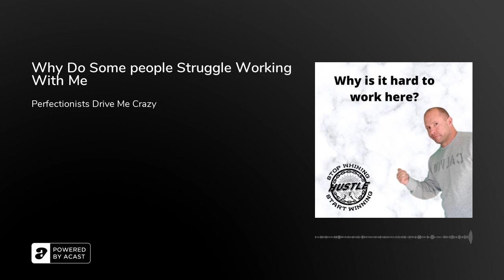Why Do Some people Struggle Working With Me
Why is it so hard to work here and with me for some people?Perfectionists sometimes take so long to get things done, usually out of fear of making mistakesListen in as we discuss this